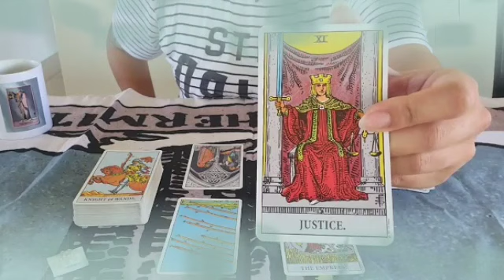برج القوس من 17 إلى 27 أبريل 2022 // شايفك بريئ و عينك مليانه🥰طاقتك بتتبدل😏انت عمله نادرة😌أبواب رزق💰